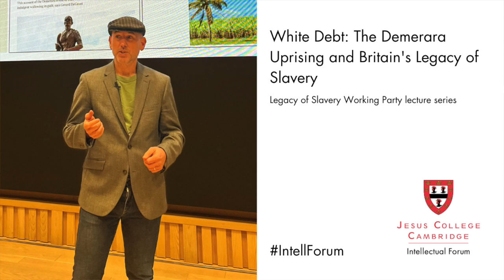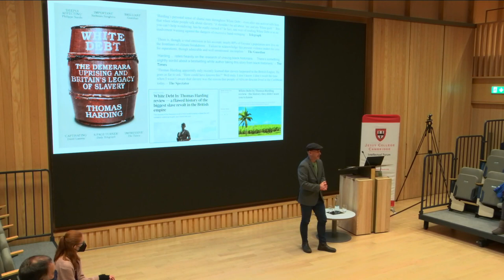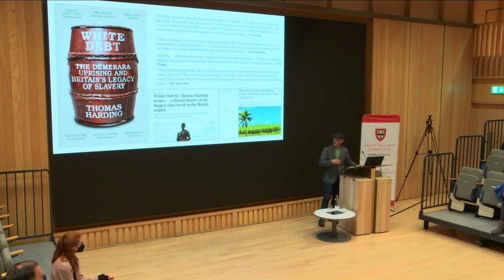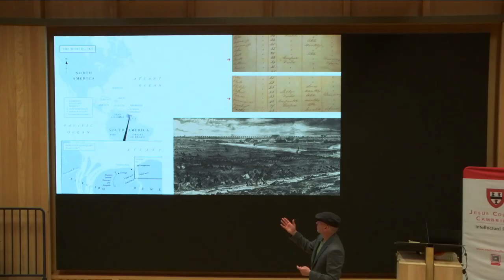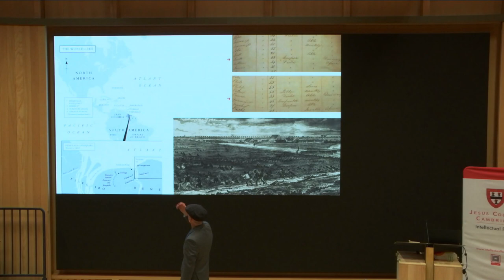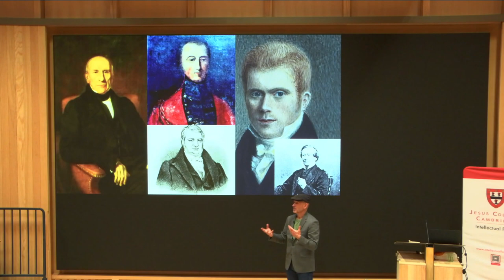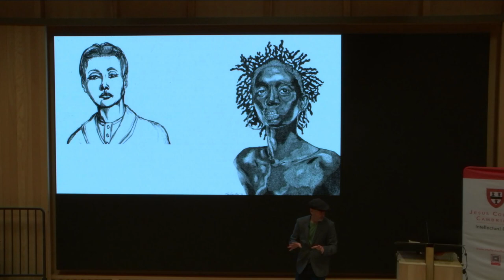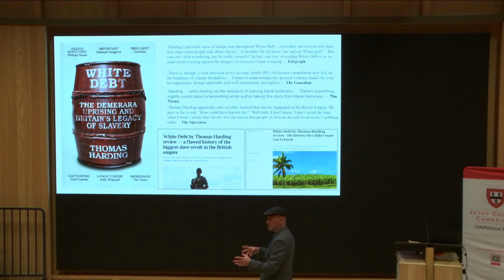White Debt: The Demerara Uprising and Britain's Legacy of Slavery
On 14 November, author Thomas Harding discussed his book "White Debt" in the second event of the Legacy of Slavery Working Party lecture series.